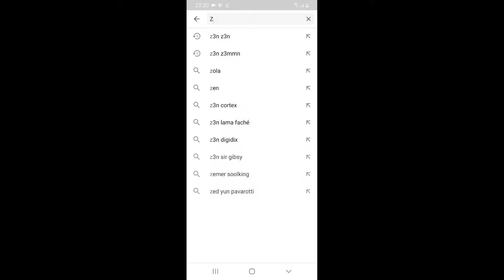VOICI UN JOUER FUGITY SUR UN JEU PLAGIAT FORTNITE - #1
ABONNÉ VOUS LIKE PARTAGE COMMENT